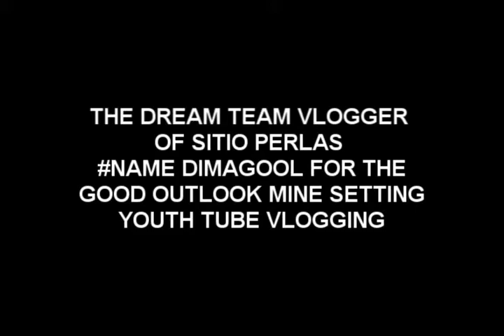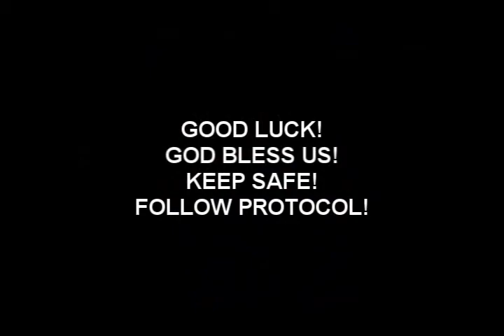RogelioB ondovlog- THE DREAM TEAM OF SITIO PERLAS vlogger